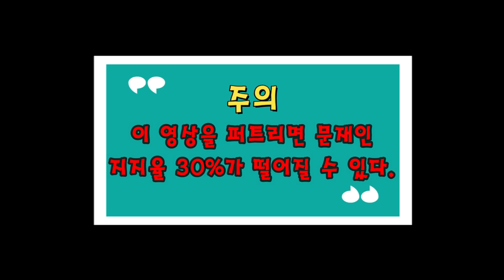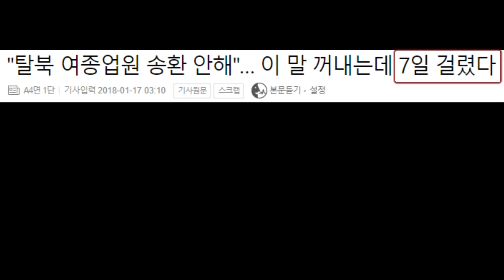[민경욱 의원의 엄청난 전투력] 민경욱 의원의 단 몇 마디로 이낙연 완전 맨붕 / 탈북 여종업원 문제